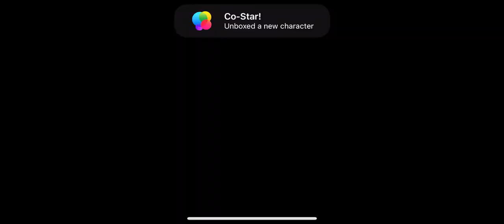Punch Kick Duck - Action Game - Gameplay iOS/Android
Download Link

Fighting is all about timing. Just ask any duck.
The right move + right time = swift victory!
All you need to do is PUNCH KICK DUCK.